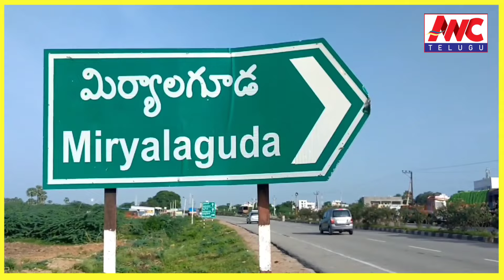ప్రభుత్వ ఆసుపత్రిలో ఎమ్మెల్యే ఆకస్మిక తనిఖీలు/MLA unannounced inspections at government hospital